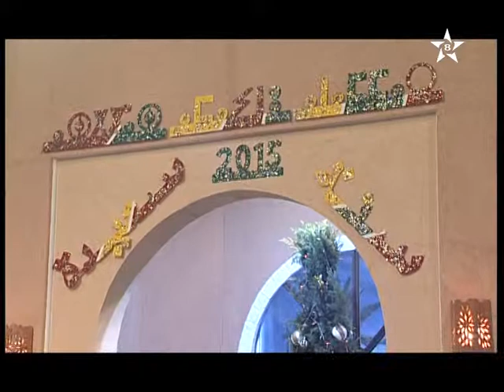Khadija AtlasTamazight noevent 2015خديجة اطلس